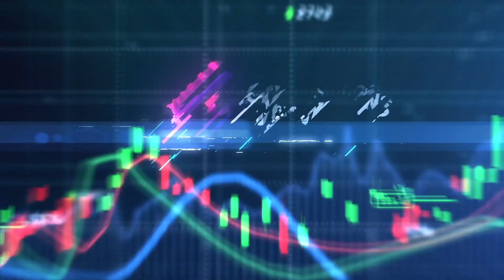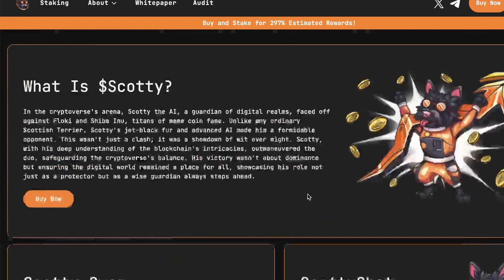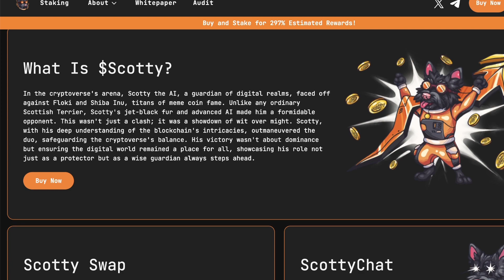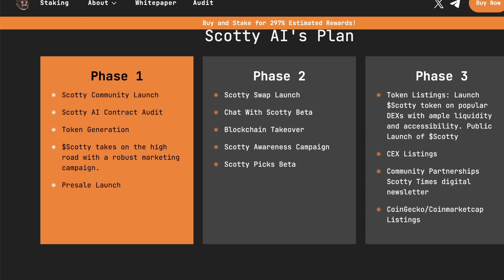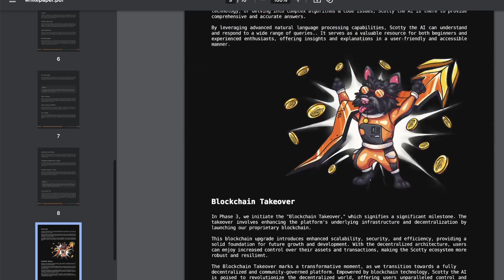🚀 Scotty AI Presale Alert! Don't Miss Out on the Next Meme Coin Sensation - 10X Potential @ Launch!💎